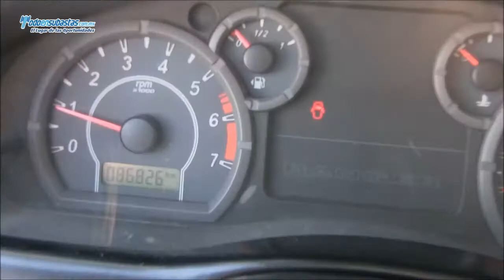FORD Ranger XL Crew Cab (JW5) A/A Línea Nueva / 2010